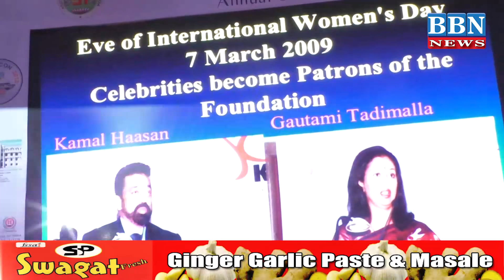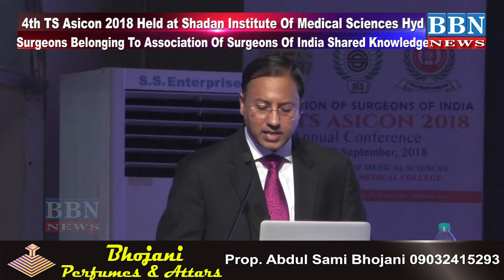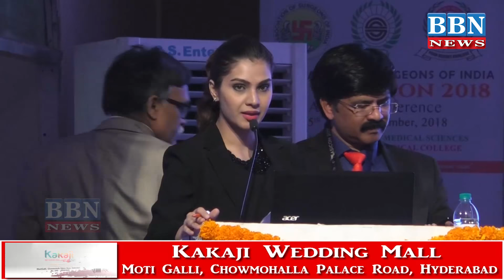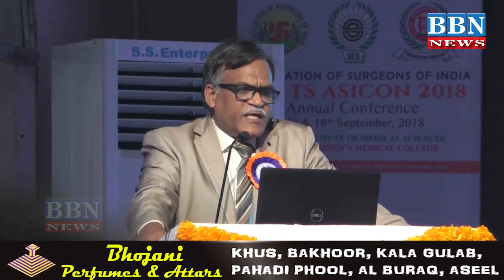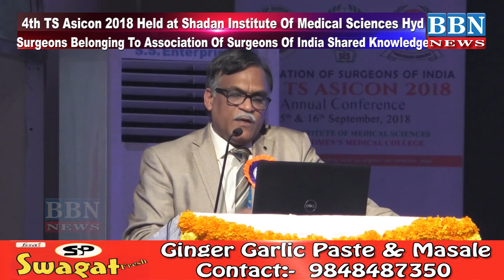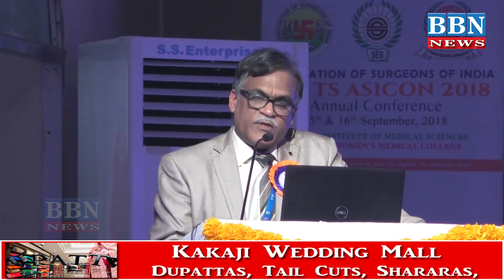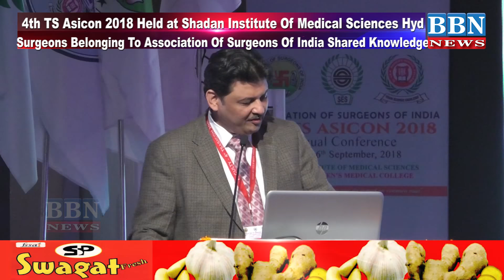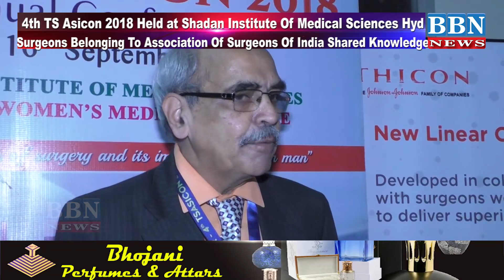4th TS Asicon 2018 Held at Shadan Institute Of Medical Sciences Hyderabad | BBN NEWS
4th TS Asicon 2018 Held at Shadan Institute Of Medical Sciences Hyderabad. Surgeons Belonging To Association Of Surgeons Of India Shared Knowledge About Laparoscopic & Robotic Surgery .| BBN NEWS